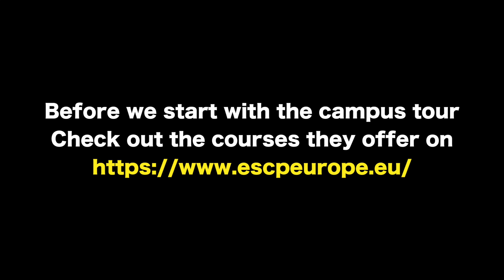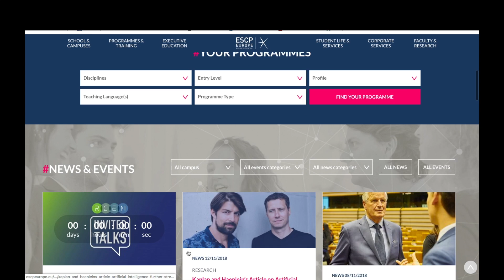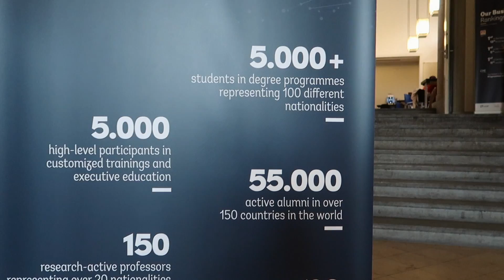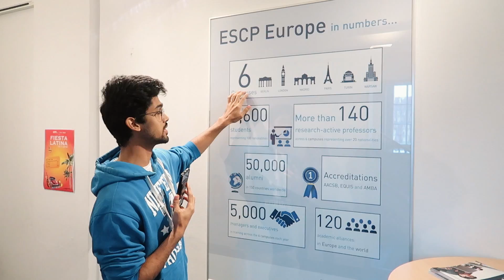ESCP CAMPUS TOUR, BERLIN CAMPUS by Nikhilesh Dhure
Thanks anurag for making everything happen

You can also follow me-